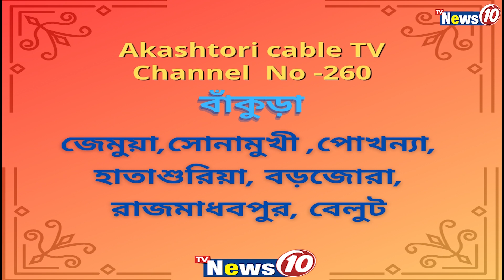দলে অসম্মানিত হয়ে দলত্যাগী বহু : শতাব্দী রায় || TVNEWS10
দলে অসম্মানিত হয়ে দলত্যাগী বহু : শতাব্দী রায়   || Many left the TMC party after being disrespected in the party said, Satabdi Roy.